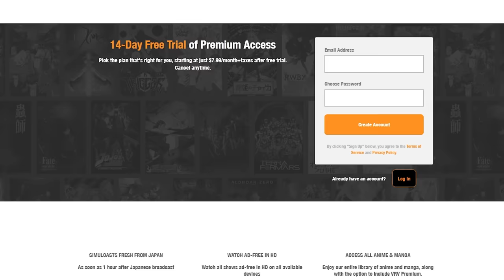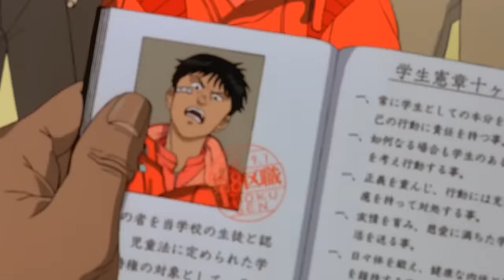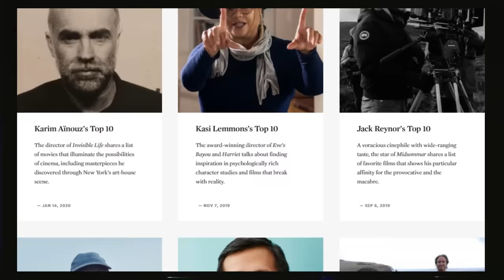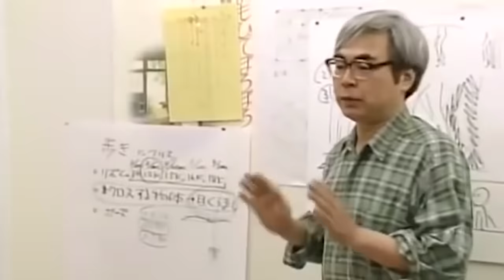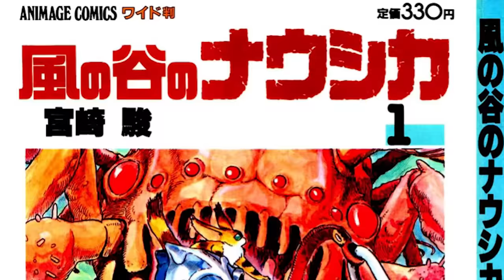Howl's Moving Castle - an Underrated Masterpiece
to get CrunchyRoll ad free for 14-days!

sitting sideways on swang the candy paint dripping off the frame